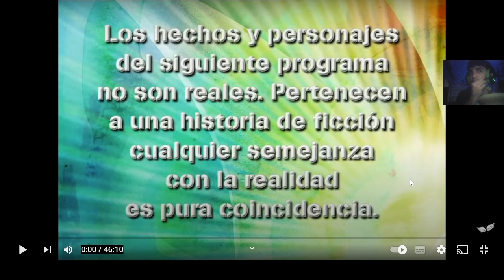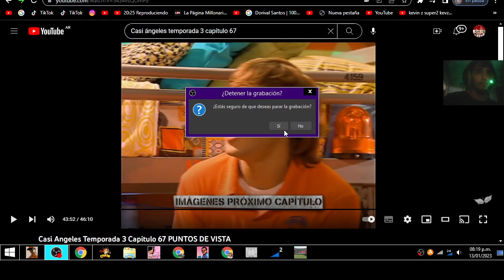Casi Angeles Temporada 3 Capitulo 67 Puntos de vista con el tío Kevin z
imstagram

canal  secundario

Mi tiktok

Tefi irrumpe la propuesta de Tacho y le cuenta que Jaz beso a Luca. Teo le pide ayuda a Paz en una misión peligrosa: evitar que el gobierno genere una pandemia. Melody escucha como todas las parejas hablan mal de ella diciendo que es una atorranta, hasta a Simón a quién confronta y termina explotando adelante de todos. Camilo ve a Paz besandose con Teo cuando lleva a Rama al oftalmologo y le corta.